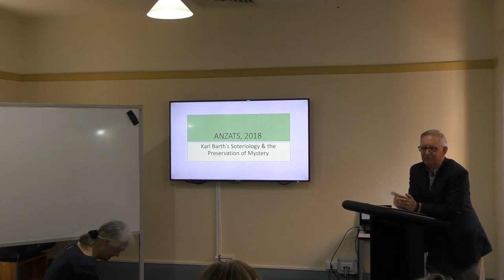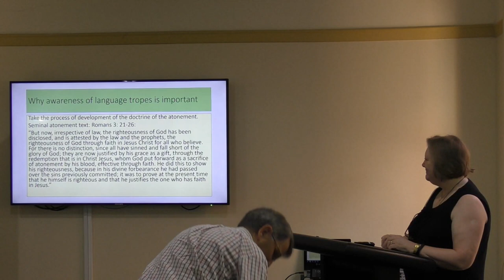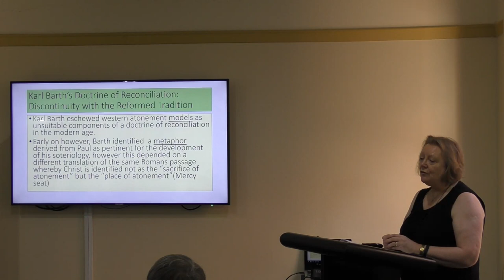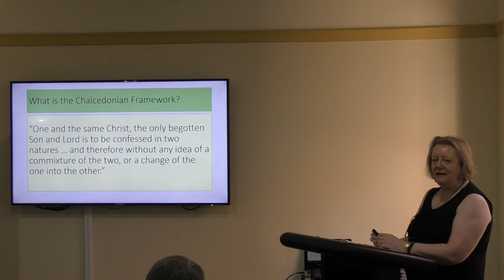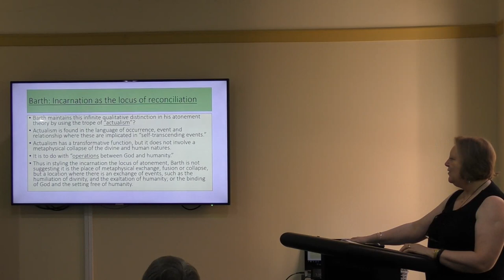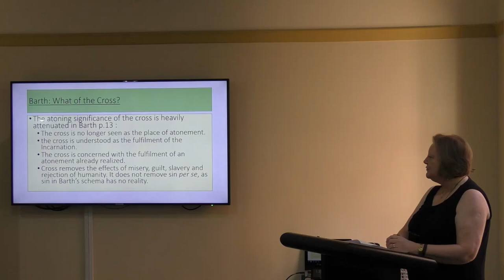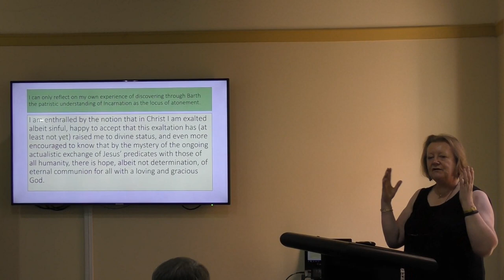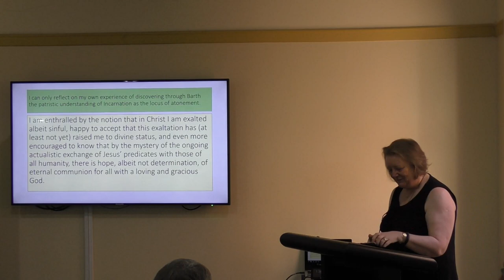Joint Postgraduate Seminar 2019: Karl Barth’s Soteriology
The first in a series of seminars held at St Barnabas College Adelaide on March 18, 2019.

Paper presented by The Rev'd Dr Cathy Thomson entitled:

Karl Barth’s Soteriology: A Clear Preservation of Mystery and a (Strangely) Contemporary Discourse Within a Postmodern era